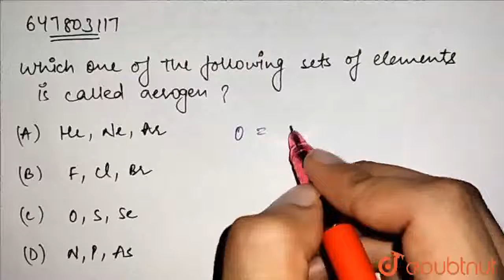Whichone of the following sets of elements is called aerogen ? | CLASS 12 | ZERO GROUP ELEMENTS...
Whichone of the following sets of elements is called aerogen ?
Class: 12
Subject: CHEMISTRY
Chapter: ZERO GROUP ELEMENTS
Board:Polytechnic

👉 Have Any Query? Ask Us.